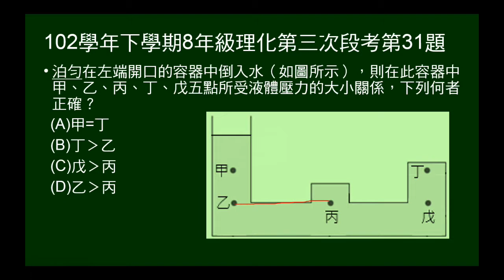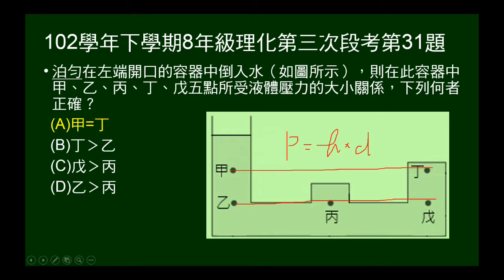102學年下8年級理化三段第31題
102年學年下學期8年級理化第三次段考第31題。本題有左端開口，右端閉口容器，注水後，問五個點的壓力大小。